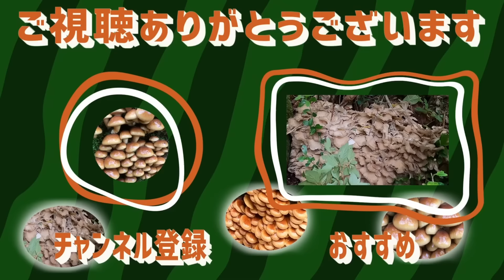63の親父を過酷な月山筍コースに連れて行ってみた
『TV出演情報』

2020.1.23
謎解き冒険バラエティー世界の果てまでイッテQ
（ガンバレルーヤのダイエット企画・天然舞茸）

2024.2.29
ぐるぐるナインティナインナイン『ゴチになります！』
ヤベチャンマンの食材探し！（葉わさび）

■山を売りたい方YouTubeにて宣伝いたします！

【しまきちメンバーシップ大募集！】貴方も、しまきちファミリーになりませんか？
月額４９０円（キャリア決済）
特典
①メンバー限定動画配信(今まで配信した限定動画をご視聴いただけます）
②きのこ鑑定
③しまきち商店ショップメンバー限定割引
④きのこ採取ポイント詳細公開（有料級）
⑤コメント・ライブ時のコメントでアイコン脇に、しまきちアイコンがつき、他の視聴者さんよりも目立つようになります！

■しまきちライン公式登録してね
＠894hhhub

■『しまきち商店』天然山菜天ぷらセット販売中！

■しまきちとラインで繋がろう！
この度ライン公式を始めましたのでお知らせいたします。
無料アプリ（ライン）ID検索で＠894hhhubを今すぐ検索し登録お願いします。
山菜・きのこ情報はもちろん動画撮影の裏側だったり、しまきち商店の旬の
話題などを配信しています。

①お仕事依頼はこちら

②企業様・案件はこちら

③コラボ依頼はこちら
YouTubeチャンネルのコラボ企画

④メディア取材はこちら